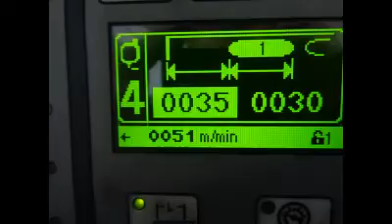Arapak Tape applicator in a folder gluer -double sided Finger lift tape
The video shows a tape applicator for short stripes of double sided tape of Finger lift type. Easy to peel off the silicon paper.
Workshop trial.  Speed approx. 42 000 tapes stripes x 30 mm/Hr.